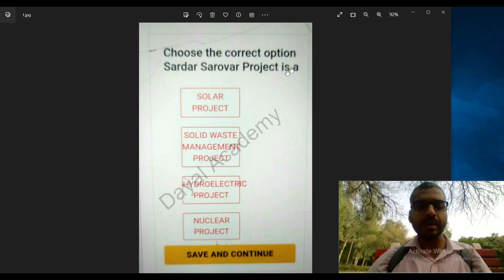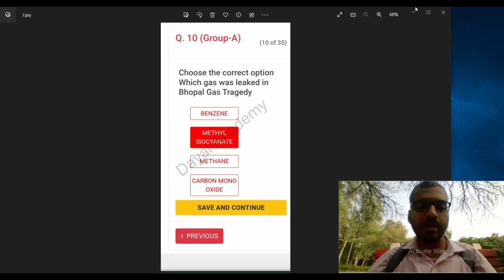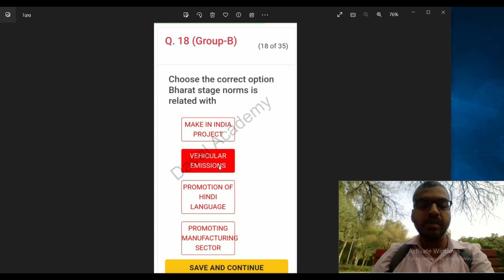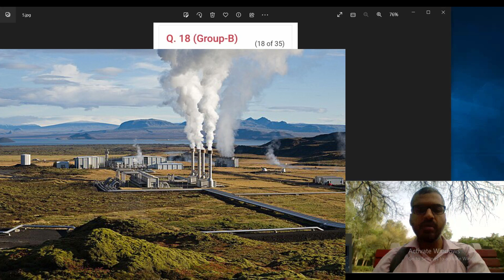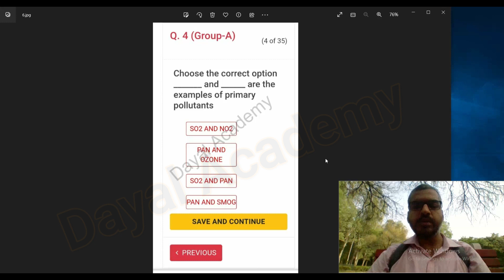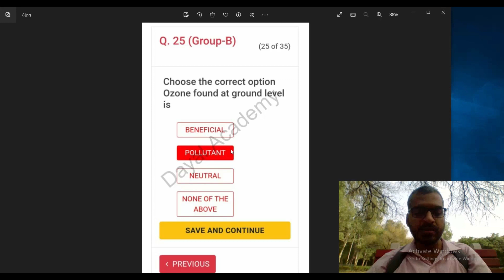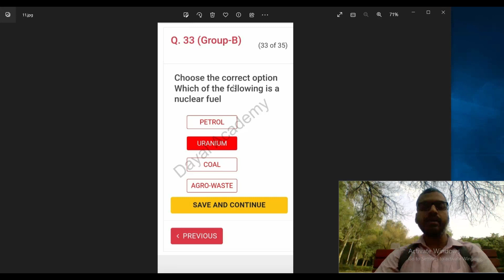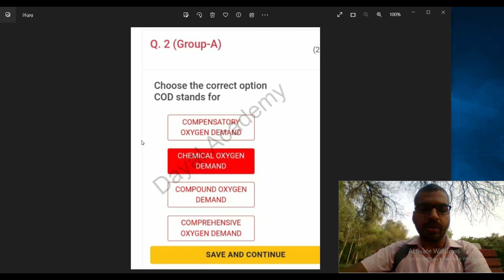Environmental Science SOLVED Internal Assessment QUESTIONS Video 1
6. Will be updated soon

By Jeff Schmaltz, MODIS Rapid Response Team, NASA/GSFC from English Wikipedia, original upload 2 November 2004 by Kbh3rd en:Image:Caspian Sea from orbit.jpg, Public Domain,